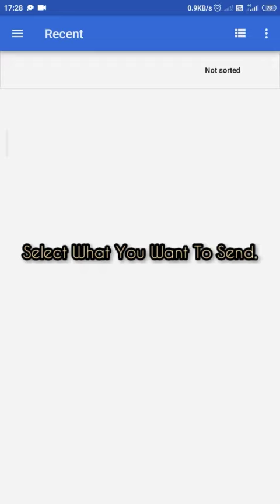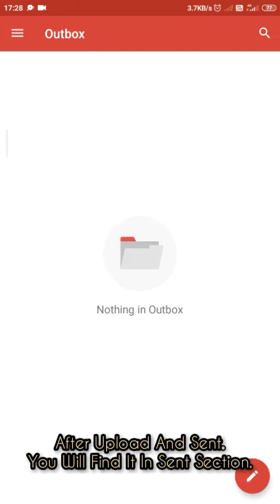मोबाइल से मेल कैसे करे, फोटो/मीडिया के साथ.How To Insert Image/Media In Mail And Send It.[In Mobile]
In This Video You Will Get To Know How To Create/Insert Image/Media In Mail And Send It. मेल कैसे करे, और फोटो/मीडिया कैसे जोड़े।